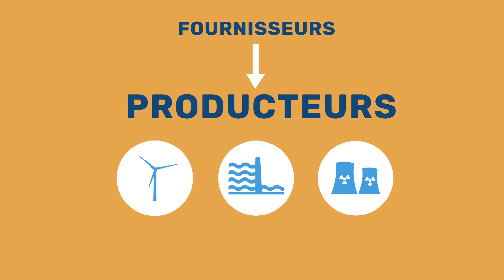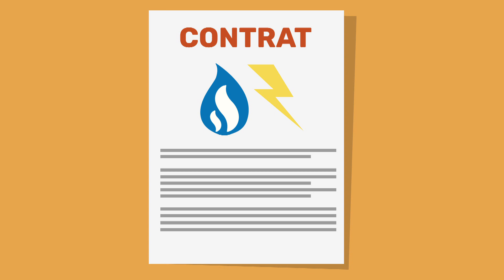Quel est le rôle du fournisseur d'énergie ? - CONSOMAG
CONSOMAG vous explique le rôle de votre fournisseur d’énergie. Les marchés de l’électricité et du gaz naturel regroupent 3 acteurs : producteurs, gestionnaires de réseaux et fournisseurs.
Qu’il s’agisse des fournisseurs historiques qui existent depuis toujours, ou des alternatifs, qui sont nouveaux sur le marché, les fournisseurs d'énergie sont en charge d'une seule mission : gérer et facturer l’électricité et le gaz pour les consommateurs.
Les fournisseurs peuvent produire eux-mêmes l’énergie , ou l’acheter à des producteurs.
Ce sont les gestionnaires de réseaux qui acheminent l’énergie jusqu'au consommateur.
Les réseaux publics de distribution, sont gérés, sur 95% du territoire par Enedis pour l’électricité et GRDF pour le gaz  et sur 5% par des entreprises locales de distribution.